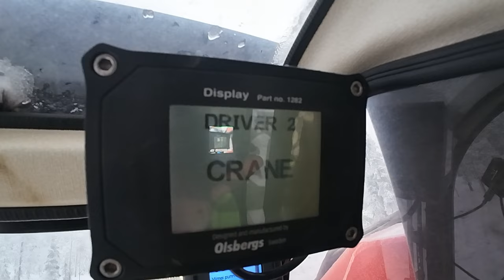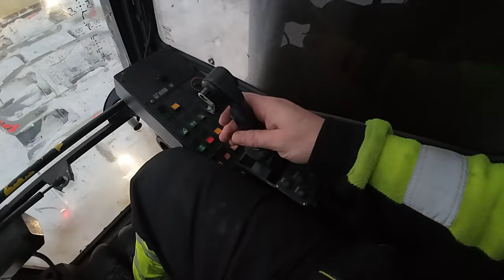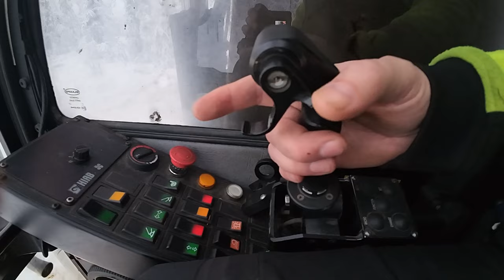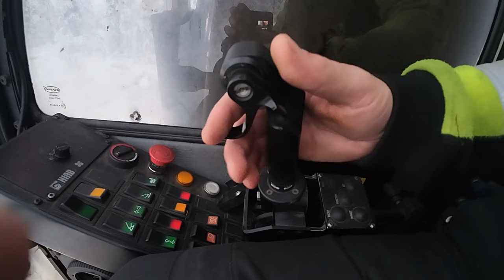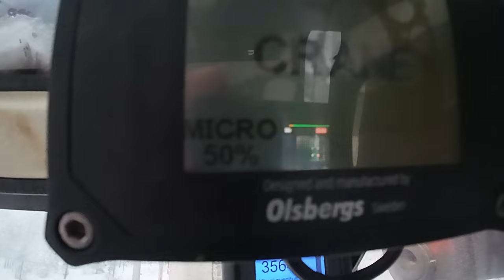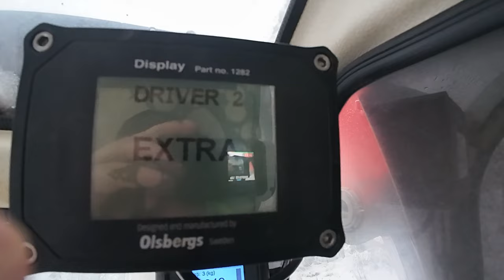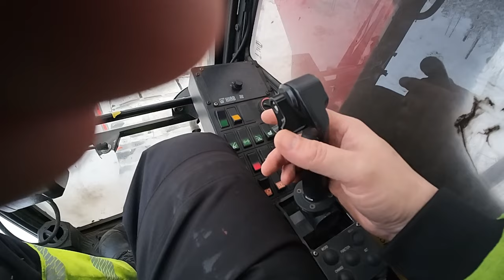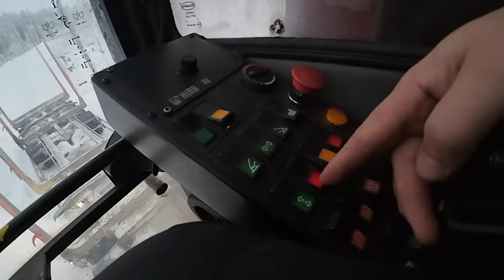Te kysytte, minä vastaan. Ja sullia kyytiin